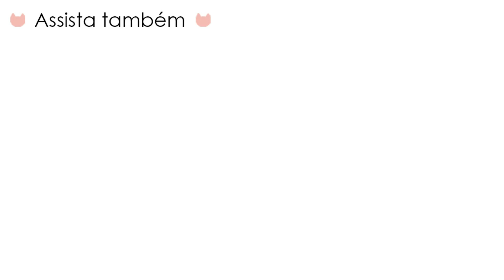MELHORES COMPRINHAS NA SHOPEE | O que comprar na Shopee?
Confira as melhoras compras baratinhas que fiz na Shopee! Sério, tem muita coisa boa e barata que vcs irão pirar!

MAIS INFORMAÇÕES:
TiKoTeKo: Érica Chruz

comprinhas shopee, compras baratas shopee, shopee